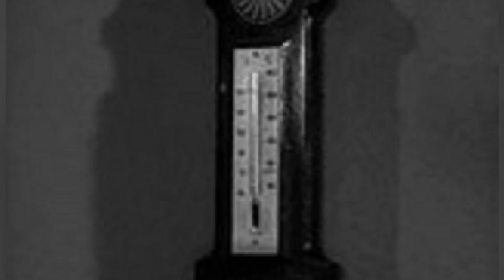Forgotten Classic: Leave It to Beaver TV Series